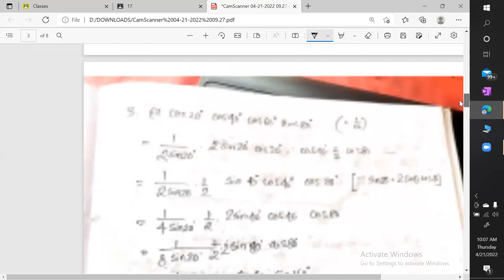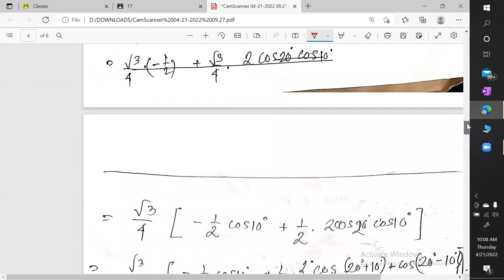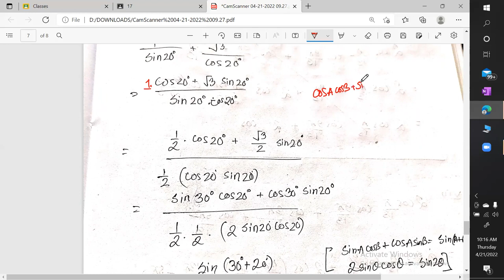17april class lecture + extended